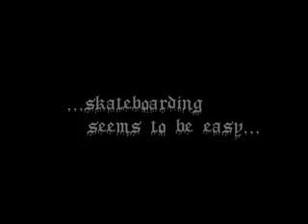my part 2003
I found that video on an old usb-stick. It was my first longer video on the internet :)